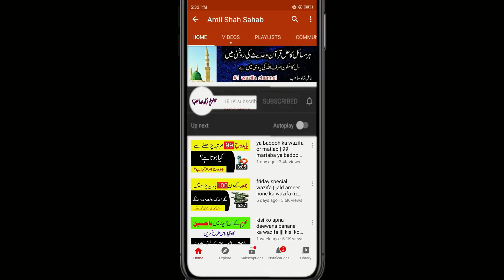Shohar Ko Kabu Karne Ka (Ya Wadoodo) Ka Namak Wala Amal | Ya Wadoodo Ka Powerful Wazifa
Shohar Ko Kabu Karne Ka (Ya Wadoodo) Ka Namak Wala Amal | Ya Wadoodo Ka Powerful Wazifa sirf ek din ka asan amal namak se.